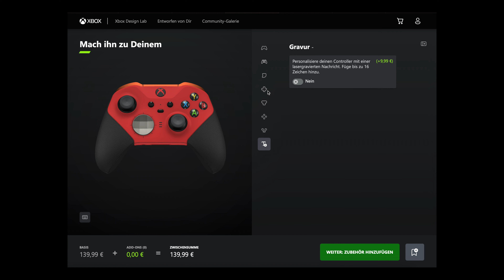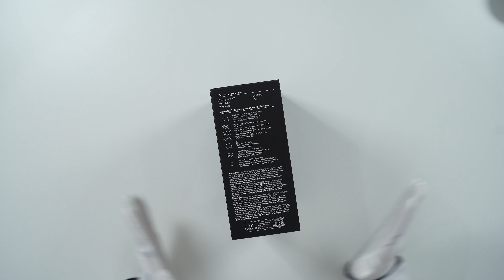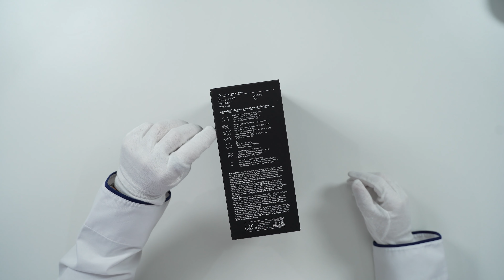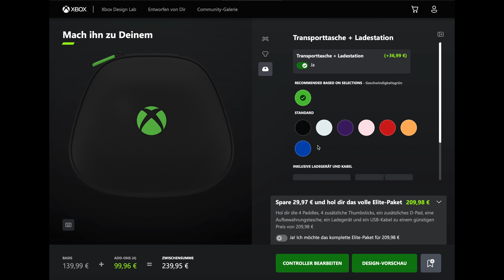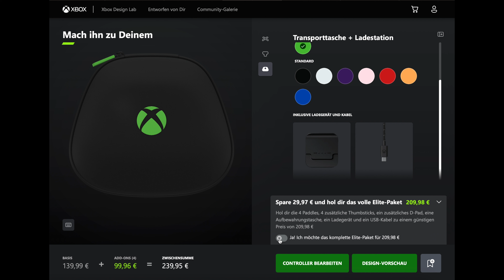Neuer Xbox Elite Controller kostet jetzt auch 240€! Mit diesem Trick viel weniger!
Der Pro Controller von Xbox für die Xbox Series X kostet jetzt auch wie der Sony DualSense EDGE Controller 240€ hat aber einen großen Vorteil

Core Controller

Danke an Microsoft für den Controller, Frei von bezahlter Werbung und frei von Bedingungen.